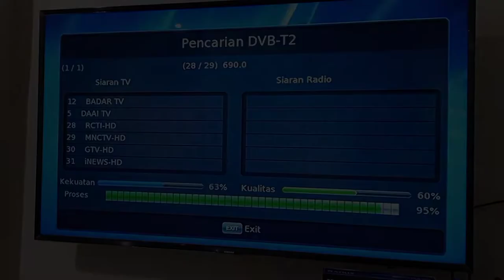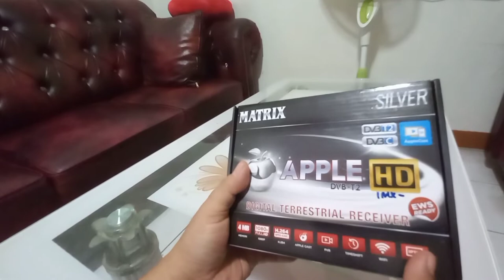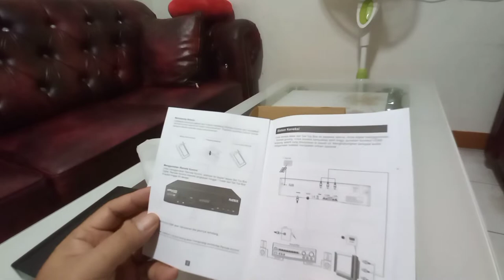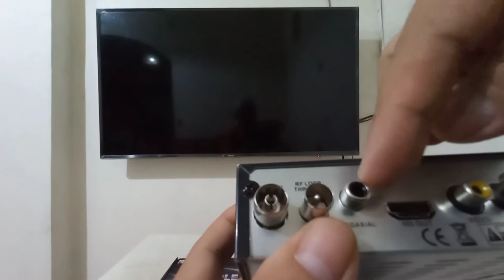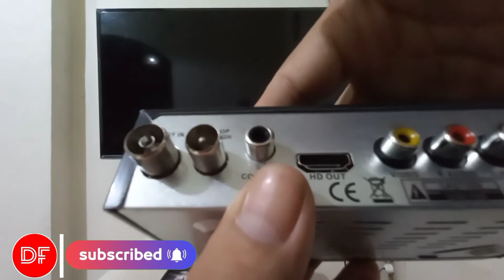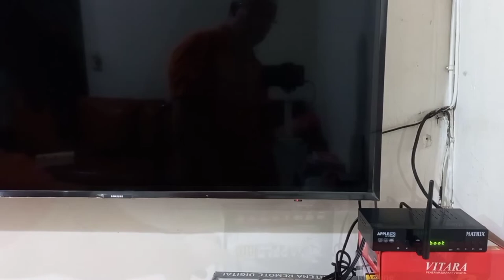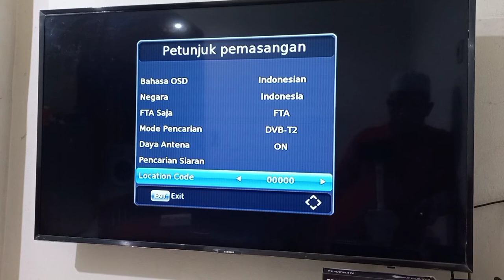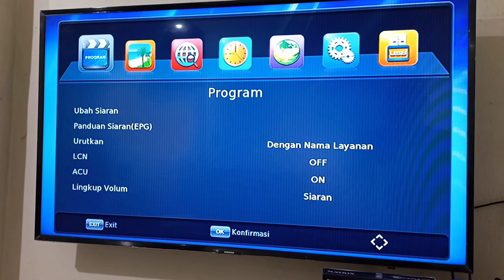REVIEW DAN SETING DASAR STB MATRIX APPLE SILVER HD DVB-T2 ||STB MATRIX TV DIGITAL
Assalamualaikum wr.wb
Di Tahun 2022 siaran tv analog akan diganti dengan siaran tv era digital dengan kualitas gambar dan suara yang lebih jernih,pemerintahan sudah gencar mengimbau melalui media tv untuk beralih ke siaran tv digital terhitung bulan november 2022 dengan menambah alat yang disebut STB yaitu set Top box sbg alat penerima siaran tv digital untuk tv yang masih analog.stb matrix STB matrix Apple silver